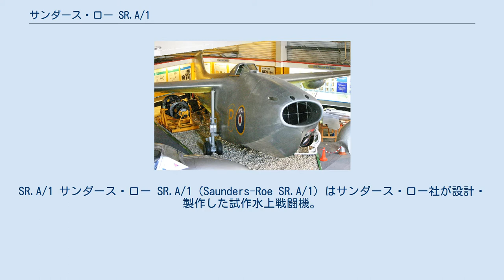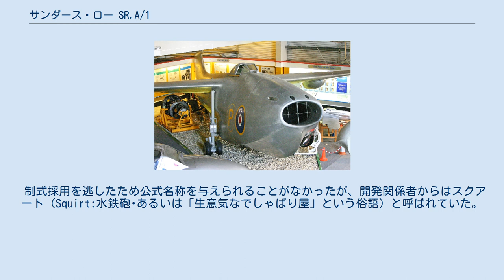サンダース・ロー SR.A/1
SR.A/1 サンダース・ロー SR.A/1（Saunders-Roe SR.A/1）はサンダース・ロー社が設計・製作した試作水上戦闘機。
第二次世界大戦後間もない時期にイギリス空軍によって試験が行われたが、正式採用されることはなかった。
 SR.A/1は大日本帝国海軍の二式水上戦闘機や強風といった水上戦闘機の成功に着想を得た。
やや机上の話ではあるが、水上機は戦域が海に囲まれた太平洋戦線での運用に最適であると考えられ、比較的穏やかな海岸ならどのような場所でも発進基地として利用することができた。
水上機の大きな欠点は、浮子式の降着装置によって飛行性能が陸上戦闘機に比べ劣化することであった。
サンダース・ローは当時新しく開発されたターボジェットエンジンがこの欠点を克服する手段になりうると考えた。
プロペラがなければ水面までのクリアランスが不要なので胴体をより水面に接近させることができる、すなわちジェットエンジンは浮子ではなく、飛行艇式の艇体の採用を可能とした。
 サンダース・ローはこの青写真（SR.44）をイギリス航空省に持ちかけ、仕様E.6/44として結実させた。
そして1944年5月には原型機3機の開発契約を取り付けることに成功した。
1号機は1947年7月15日に初飛行を行った。
続く2号機・3号機によっても順次試験が行われそれぞれ性能、取扱いともに良好な成績を示したが、その頃には第二次世界大戦の終結によって需要は完全に消滅していた。
さらに水上機を用いずとも空母が海上における航空兵力の基幹となりうることが太平洋戦線で証明されていた。
また、コックピットが狭く、小さいキャノピーが重厚に枠組みされていたため視界不良であるという減点要素もあった。
これらの要因が重なり最終的に1951年5月に計画は中止された。
 制式採用を逃したため公式名称を与えられることがなかったが、開発関係者からはスクアート（Squirt:水鉄砲･あるいは「生意気なでしゃばり屋」という俗語）と呼ばれていた。
 他2機は4年間の試験中に事故で失われてしまった。
 出典: British Aircraft Directory 諸元 性能 武装